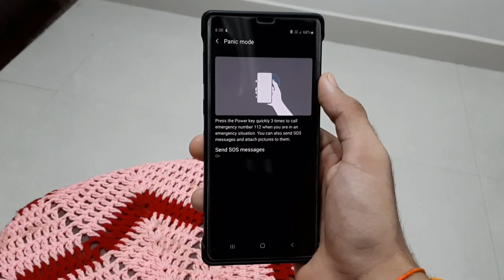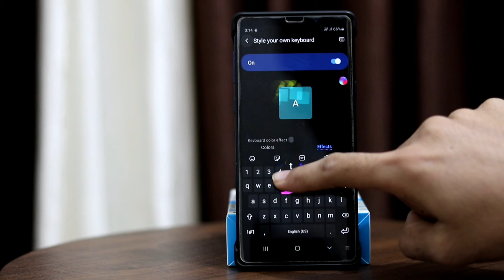Samsung Galaxy M21 New Software update One Ui 2.5 | Camera Stability,SOS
The features of samsung's One UI 2.5

English -

Hi Friends, In this video i show you the Samsung galaxy M21 get the One ui 2.5 | . So let's get started.

Hindi -

Namaskaar dosto, is video mein maine Aapko bataya hai samsung M21 ko one ui 2.5 ka update mil chuka h

Your Queries -

1. Sansung One UI Update
2.Samsung ONE UI 3.0 new update
3. SAMSUNG ONE UI 3.0 LATEST UPDATE
4. Samsung new latest update
5. Samsung galaxy note 9 new update
6. Samsung galaxy s8 new software update
7. Samsung galaxy s8 plus new software update
8. Samsung galaxy note 10 new software update
9. Samsung galaxy note 10 plus new update
10. Samsung galaxy s20 new software update
11. Samsung galaxy s20 plus new software update
12. Samsung galaxy s20 ultra new software update
13. Samsung galaxy s8 new software update
14. Samsung galaxy note 20 ultra new software update
15. Samsung galaxy note 20 new software update
16. Samsung galaxy note 20 plus new software update
17. Samaung galaxy tab s6 new software update
18. Samsung galaxy tab s7 new software update
19. Can samsung galaxy note 9 get the android 11 update
20. Samsung galaxy note 9 get the one ui 3.0 update
21. Samsung one ui 3.0
22. Samsung android 11 update
23. Samaung galaxy android 11 software update
24. Samsung galaxy android 11 update
25. Android 11 new update
26. Android 11 latest update
27. Andrlid 11 software update
28. Samsung a21 a31 a51 a50 a30 a20 a10 a11 a21s a31s android 11 and one ui 3
29 samsung j5 j6 j7 j7 prime android 11 and one ui 3
30. Samsung m21 m31 m11 m31s m21s new software update 11 and samsung's one ui 3
31. Android 11 software update samsung note 9 note 10 note 10 plus note 20 ultra note 20 note 20 5g s20 s20 ultra s20 5g s10 s10 plus s10+ s10 5g s10e s8 s9 s9 plus s9+
32. S20 ultra android 11 software update
33. S20 android 11 software update
34. S20 5g android 11 software update
35. Samsung note 20 ultra android 11 software update
36. Samsung note 20 android 11 software update
37. Samsung note 20 5g android 11 software update
38. Samsung note 10 android 11 software update
39. Samsung note 10 lite android 11 software update
40. Samsung note 10 plus android 11 software update
41. Samsung note 10 5g android 11 software update
42. Samsung s10 lite android 11 software update
43. Samsung m21 android 11 software update
44. Samsung m31 android 11 software update
45. Samsung a51 android 11 software update
46. Samsung a50 android 11 software update
47. Samusng a30 android 11 software update
48. Samsung j7 android 11 software update
49. Samsung j2 android 11 software update
50. Samsung j7 prime android 11 software update